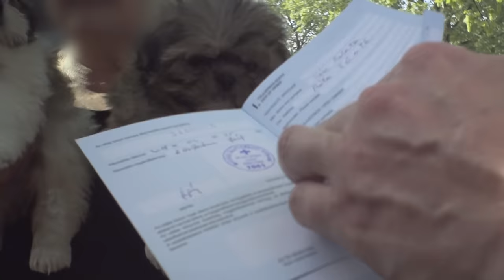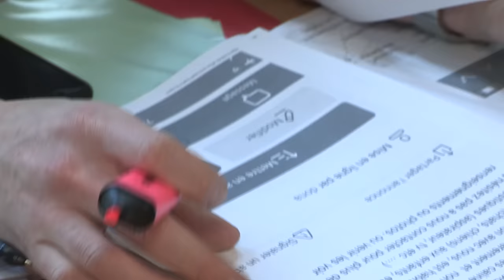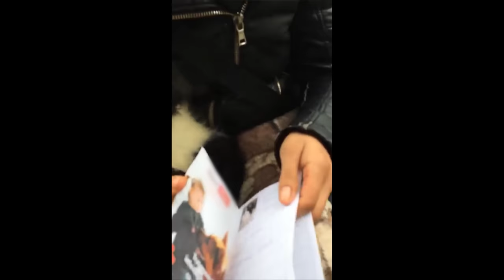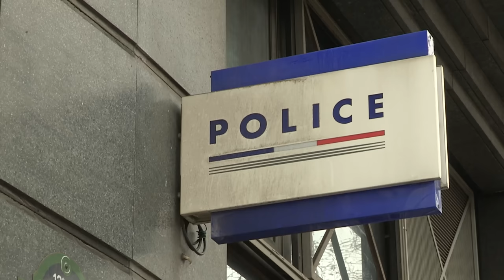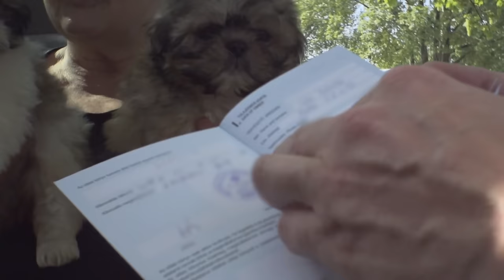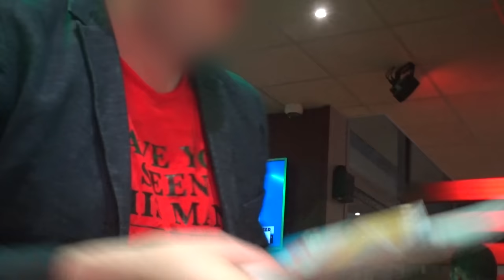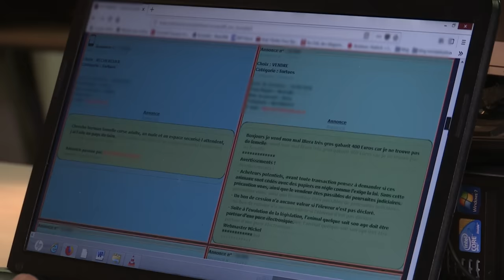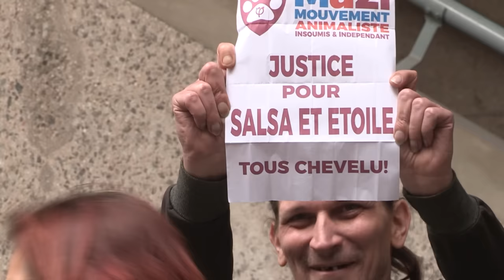Trafics illégaux : animaux en danger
Comment peut-on être sûr du pedigree de l'animal que l'on achète?  Peut-on faire confiance aux éleveurs qui pullulent sur le Web ? Enquête au coeur des trafics d'animaux.